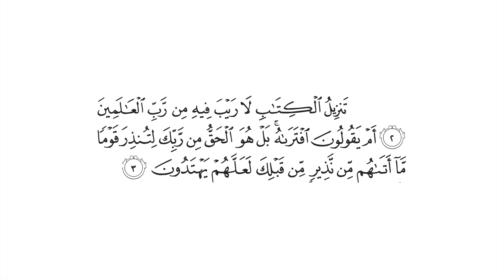تفسير: سورة [السجدة : 2-3]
قال الله تعالى: {تَنزِيلُ الْكِتَابِ لَا رَيْبَ فِيهِ مِن رَّبِّ الْعَالَمِينَ (2) أَمْ يَقُولُونَ افْتَرَاهُ  بَلْ هُوَ الْحَقُّ مِن رَّبِّكَ لِتُنذِرَ قَوْمًا مَّا أَتَاهُم مِّن نَّذِيرٍ مِّن قَبْلِكَ لَعَلَّهُمْ يَهْتَدُونَ (3)} [السجدة : 2-3]

التفسير الميسر: ( 2 ) هذا القرآن الذي جاء به محمد صلى الله عليه وسلم لا شك أنه منزل من عند الله، رب الخلائق أجمعين.

( 3 ) بل أيقول المشركون: اختلق محمد صلى الله عليه وسلم القرآن؟ كذَبوا، بل هو الحق الثابت المنزل عليك -أيها الرسول- من ربك؛ لتنذر به أناسًا لم يأتهم نذير من قبلك، لعلهم يهتدون، فيعرفوا الحق ويؤمنوا به ويؤثروه، ويؤمنوا بك.